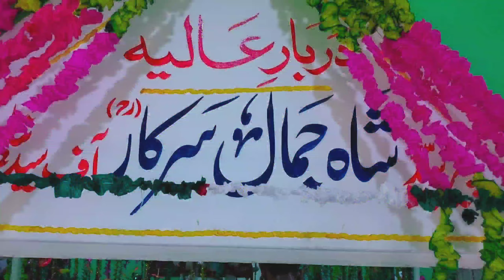sedniyal village mela | village festival | new village vlog | village life | village secrets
village vlog
mela
village festival
village mela
my village
village,amir ghafoor
amir ghafoor vlog
new vlog
desi vlog
punjabi vlog
best vlog
pakistani best vlog
pakistani
village life
today vlog
daily routine
daily vlog
my vlog
best vloger
top vlog
dai routine vlog
local vlog
pakistani vloger
hot vlog
sedniyal mela 2021
vlog 2021
best vlog 2021
pakistani vlog 2021
2021 vlog
top vlog 2021
my best vlog
vlog